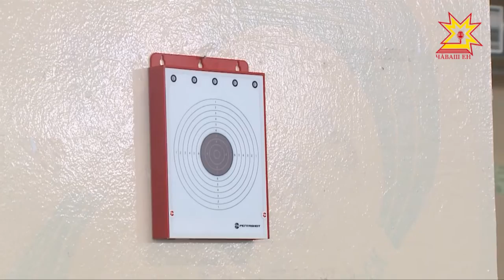5 тĕсе пĕтĕçтерекен спорт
Чăваш Енре 5 тĕсе пĕрлештерекен спорт аталантарасшăн. Унта хутшăнас текенсен чупма,  ишме, лазер пăшалтан пеме, юланутпа вирхĕнме пĕлмелле тата  фехтовани вăрттăнлăхĕсене алла илмелле. Çĕнĕ Федераци пĕлтĕр ĕçлесе кайнă. Çĕнĕ Шупашкарти олимп резервĕн училищинче хута янă спорт лаççинче ăсталăхне туптама хăраман пикепе паян эпир те паллашрăмăр.